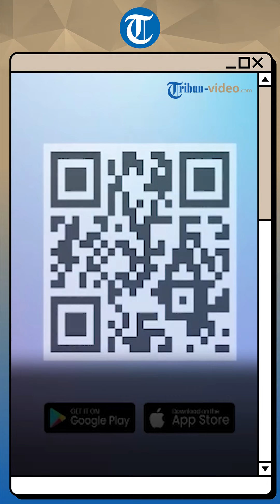VIRAL Remaja di Bogor Nekat Panjat Genteng Demi Temui Pujaan Hati, Malah Dikira Maling oleh Warga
TRIBUN-VIDEO.COM - Viral seorang remaja di Bogor nekat panjat genteng demi temui pujaan hati.

Video tersebut diunggah oleh akun Instagram @jakarta.keras pada Rabu (15/11/2023).

Mulanya, remaja laki-laki itu hendak bertamu pukul 12 malam.

Tetapi, orang tua gadis pujaannya menolak untuk membukakan pintu.

Lantas remaja itu berusaha untuk mengintip sang gadis dari balik jendela.

Tak berselang lama, orang tua gadis itu memergoki aksinya.

Mereka malah meneriaki remaja itu sebagai maling.

Sontak para warga di sekitar rumah dibuat kaget dan langsung mendatanginya.

Remaja itu pun merasa panik dan nekat memanjat genteng.

Usai diancam untuk turun, beberapa warga tampak geram dan menarik paksa remaja tersebut.

Beruntung, sang remaja berhasil diselamatkan dan dibawa oleh polisi.

PENULIS: Kartika Adi Maharani
VP: pandu